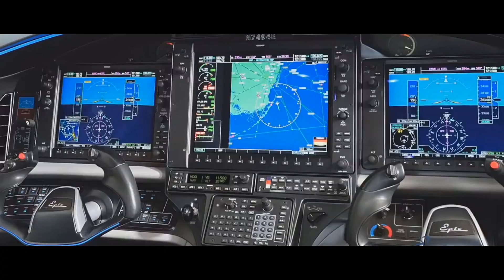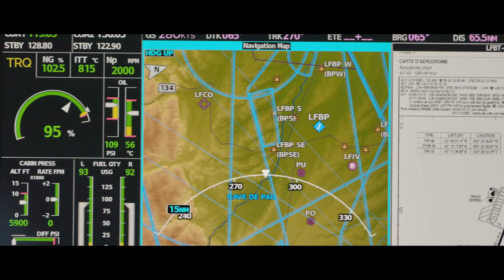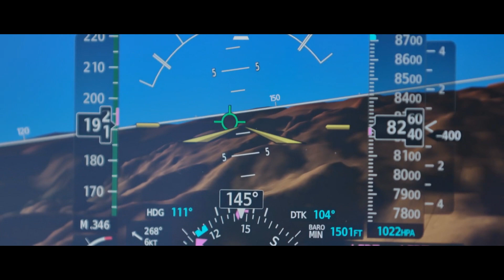Better Aircraft - Epic E1000 vs TBM 940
Today we will be taking a look at two very fast airplanes.
First the very famous TBM 940 and the next is a newly certified plane the Epic E1000.
Both are very new single-engine turboprop aircraft.

The  TBM is a high performance single-engine turboprop light business and utility aircraft that offers the ultimate developments in avionics and comfort for a general aviation aircraft. As  an  evolution  of  the  TBM  900  and  of  the  TBM  930, the TBM 940 retains the airframe commonality with its predecessors while  opening  a  new  era  by offering  an  enhanced  human-machine  interface environment for pilots and providing more comfort  to  its  passengers.

The Epic E1000 is an American single-engine, six-seat, turboprop light aircraft under
development by Epic Aircraft of Bend, Oregonaim is that the E1000 will be the fastest
single-engine civil aircraft at its time of introduction